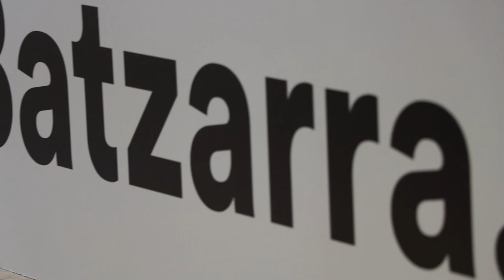Eva López de Arroyabe: «Es hora de responder y hacer propuestas fiables»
EH Bildu ha reivindicado, en el marco de su asamblea de enero, la transparencia, la igualdad de oportunidades y la honestidad frente al amiguismo y la corrupción y el reparto de la riqueza y frente a los privilegios de unos pocos.

«En EH Bildu estamos convencidos y convencidas de que es tiempo de respuestas y propuestas fiables, de certezas y de pensar entre todos y todas esas respuestas. Llevamos años trabajando en un proyecto de futuro para Araba porque vemos con preocupación que este territorio lleva años parado, que u gobierno se basa en la inercia y que necesita nuevos proyectos, nuevos liderazgos y nuevas soluciones». Así lo ha defendido hoy la candidata a diputada general de Álava, Eva López de Arroyabe en el transcurso de la asamblea de Araba que se ha celebrado en Murgia.

En este sentido, frente a la autoridad, EH Bildu ha ofrecido diálogo; frente a la centralización, la cercanía y el empoderamiento de las instituciones locales; frente a la degradación de los servicios básicos, un sistema de protección público, universal y de calidad; frente a la injusticia social y los privilegios de unos pocos, frente al reparto de la riqueza y frente al amiguismo y la corrupción, transparencia en la gestión, igualdad de oportunidades y honestidad.

«Ese es nuestro compromiso y en eso estamos trabajando», ha dicho López de Arroyabe en la Asamblea de Araba. «Tenemos capacidad y lo demostramos en los pueblos que gobernamos. Pero queremos hacer ese camino con los y las alavesas porque entre todos y todas marcaremos ese nuevo rumbo hacia esa Araba del futuro viviremos mejor», ha añadido.